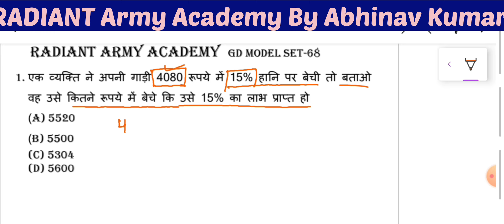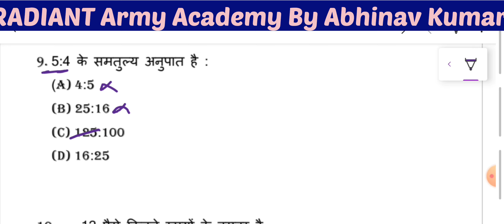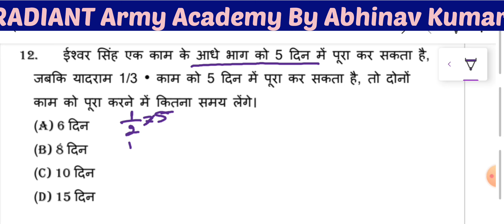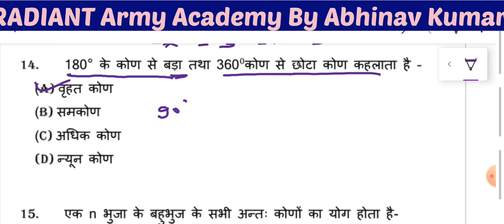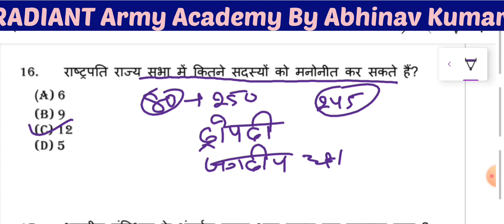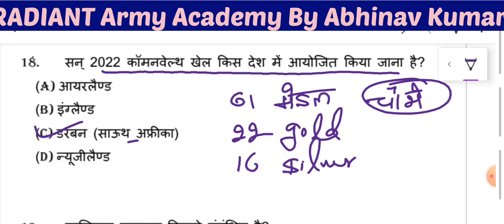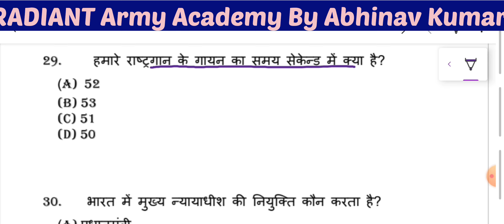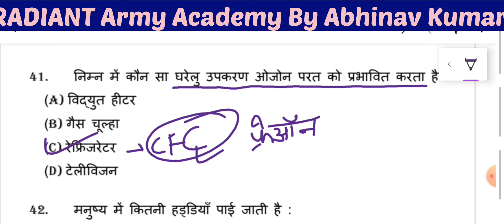Agniveer GD Solved Model Set–68 ।By Abhinav Kumar ।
Agniveer GD Solved Model Set–69 ।By Abhinav Kumar ।